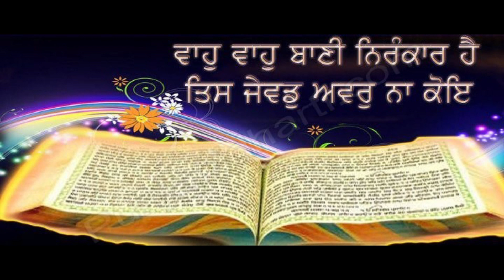Satta Te Balwanda I Sant Baba Jiwan Singh Ji Bagichi Wale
ਸੁਣੋ ਅਤੇ ਅੱਗੇ ਵੱਧ ਤੋਂ ਵੱਧ ਗਰੁੱਪਾਂ ਵਿੱਚ ਸ਼ੇਅਰ ਕਰੋ ਜੀ ਬਹੁਤ-ਬਹੁਤ ਧੰਨਵਾਦ
ਹੋਰ ਵੀਡੀਓ ਦੇਖਣ ਲਈ ਹੇਠਾਂ ਦਿਤੇ ਗਏ youtube ਲਿੰਕ ਨੂੰ ਖੋਲਕੇ ਚੈਨਲ ਨੂੰ ਸਬਸਕ੍ਰਾਈਬ ਕਰੋ ਅਤੇ ਬੈੱਲ ਵਾਲੇ ਨਿਸ਼ਾਨ ਨੂੰ ਦਬਾਓ ਜੀ।
YOUTUBE CHANNEL ISHWAR MEDIA👇👇
ਧਾਰਮਿਕ ਸਮਾਗਮਾਂ ਦੀ live ਕਵਰੇਜ਼ ਕਰਵਾਉਣ ਲਈ ਸੰਪਰਕ ਕਰੋ ਜੀ